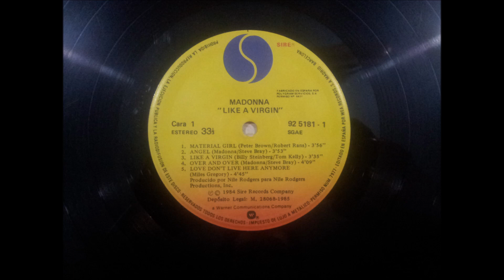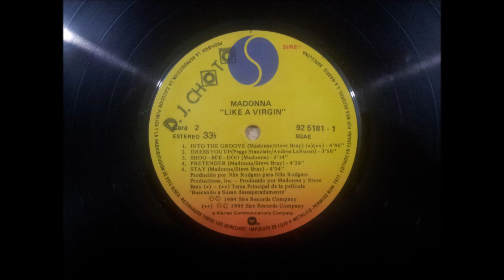MADONNA.''LIKE A VIRGIN.''.(LIKE A VIRGIN.)(12'' LP.)(1985.)